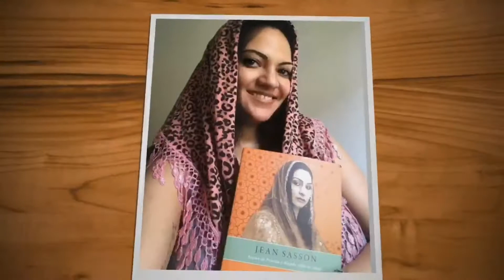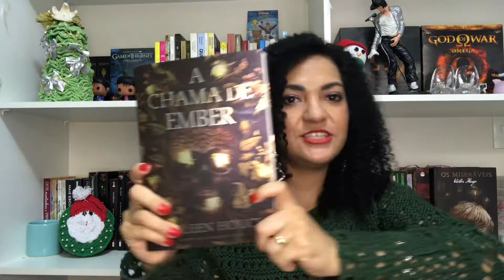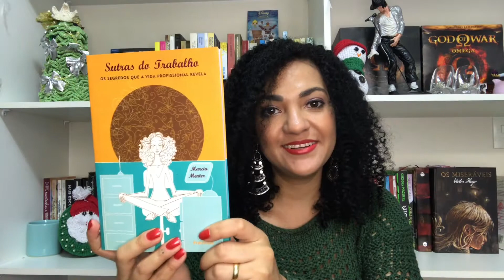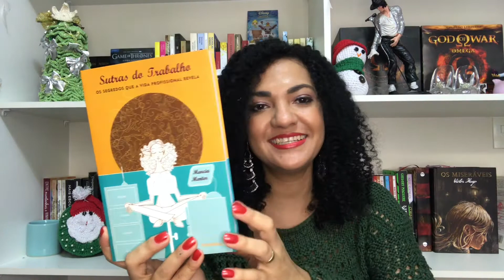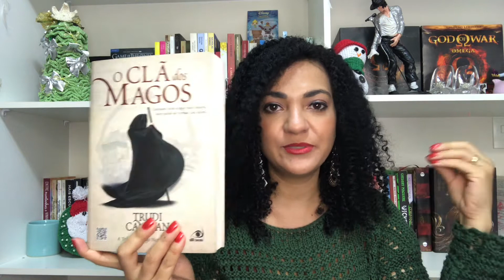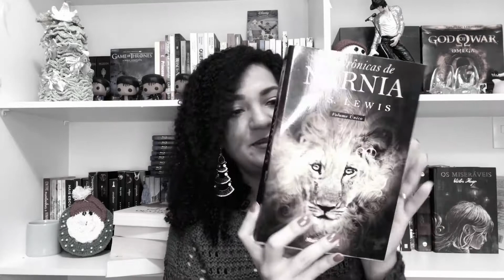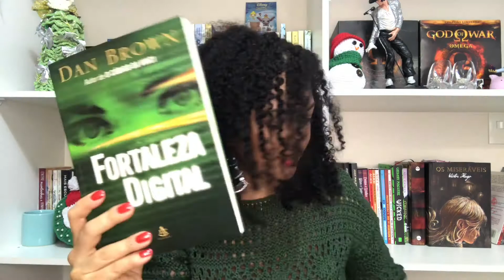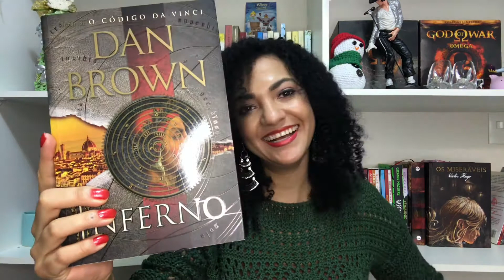Último Book Haul do ano | 2020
o último Book haul de 2020 está gigante com 15 livros sensacionais !!!

📬Correspondências:
Por favor enviar pra nossa loja física :

Dayane Brant
Rua Olegário Maciel 261
Loja 57- Guilherme Eletrônicos
Galeria Ferreira -Bairro Centro
CEP: 38700122
Patos de Minas -Mg
Brasil